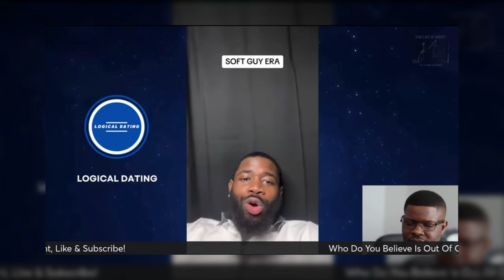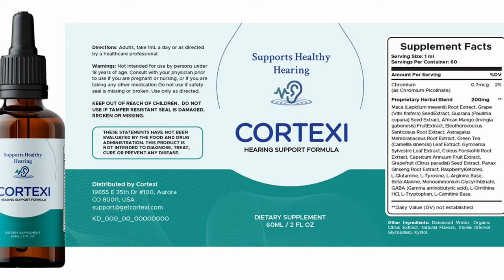THE SOFT GUY ERA: A Modern Masculinity Movement That Helps Men And Women BE EQUAL. "DRIZZLE DRIZZLE"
CORTEXI: 360° Hearing Support Original Site. Give Your Ears A Rest With Cortexi The Herbal Science Breakthrough in Hearing Health

The "Soft Boy" era, sometimes also referred to as the "Soft Guy" era, is a cultural phenomenon that emerged particularly within millennial and Gen Z demographics. It's characterized by a shift in masculine ideals away from traditional hyper-masculine traits towards a more emotionally expressive, sensitive, and empathetic demeanor.

Here are some key aspects of the Soft Boy era:

Emotional Sensitivity: Soft Boys are known for their willingness to express emotions openly, including vulnerability, sadness, and empathy. They are more likely to engage in deep conversations about feelings and emotions.

Aesthetic: Soft Boys often embrace a particular aesthetic that may include elements like vintage clothing, oversized sweaters, beanies, and accessories like necklaces or rings. This aesthetic is often perceived as more sensitive and artistic.

Interest in Art and Culture: Soft Boys tend to have a strong interest in art, music, literature, and other forms of culture. They may be drawn to indie music, poetry, and films with deeper emotional themes.

Respect for Women: Soft Boys often pride themselves on being respectful towards women and promoting gender equality. They reject toxic masculinity and strive to be supportive partners.

Social Media Presence: The Soft Boy aesthetic and persona are often curated and displayed on social media platforms like Instagram and TikTok. Soft Boys may share posts about their emotions, interests, and experiences, cultivating a persona of authenticity and vulnerability.

Criticism and Parody: While the Soft Boy persona is often seen as positive for its rejection of toxic masculinity, it has also faced criticism for potentially being performative or insincere. Some see it as a superficial trend rather than genuine personal growth.

Overall, the Soft Boy era reflects a cultural shift towards more nuanced and emotionally expressive forms of masculinity, challenging traditional stereotypes and norms.